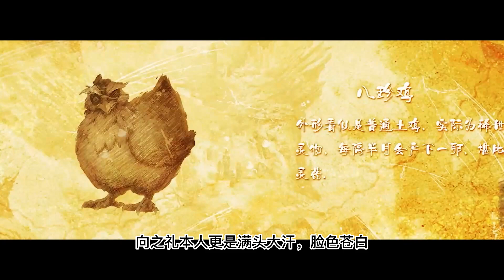【凡人修仙传】569集 魔气封印解除 赶紧逃！ 【ENG SUB】Mortal's Journey to Immortality凡人修仙传剧情讲解 凡人修仙分析 凡人修仙传有声书 凡人修仙传有声小说